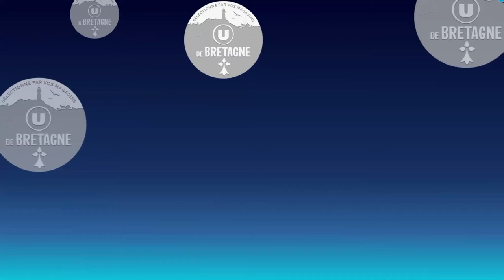Film Charcuterie L'Uzelaise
Située à Uzel dans les Côtes d'Armor (22)